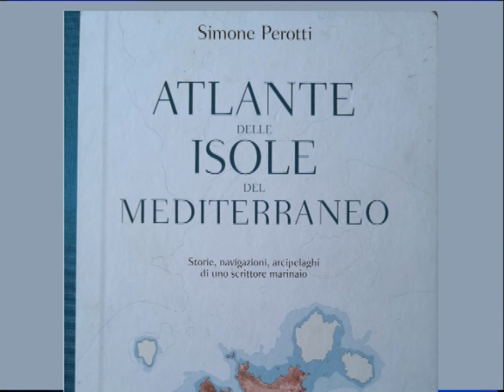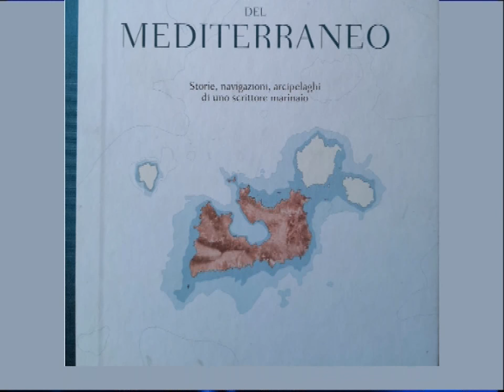DOMANI AL MUSEO NAVALE DI IMPERIA NUOVO APPUNTAMENTO CON L’AUTORE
Nuovo appuntamento domani al Museo Navale di Imperia con la rassegna culturale legata a Cervo e alla Riviera dei Libri. In programma un incontro con un altro autore legato al mare, come ci hanno spiegato l’assessore Marcella Roggero e Luca Bonjean dell’Istituto nautico del capoluogo.